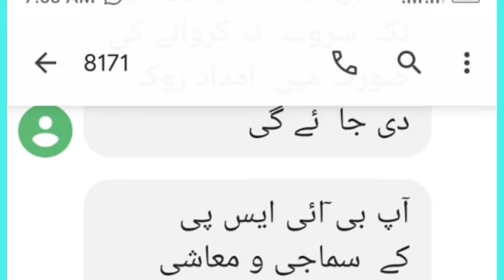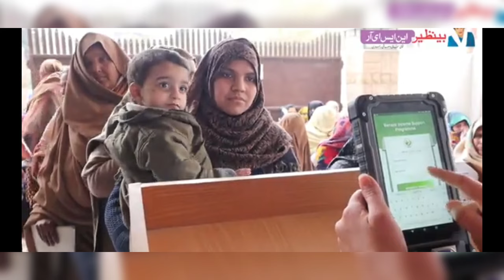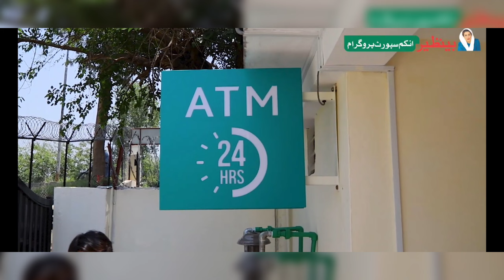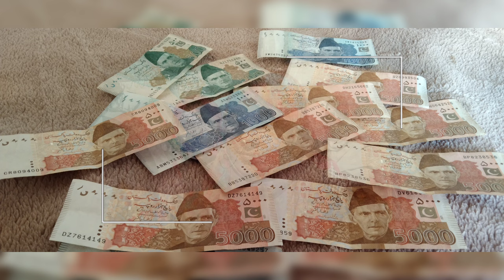8171 Message About Dynamic Survey | Ehsaas Program | BISP 9000 New Update | NSER Survey | 8500 Qist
Ehsaas Program
8171 Message About Dynamic Survey | Ehsaas Program | BISP 9000 New Update | NSER Survey | 8500 Qist
ehsaas program
8171
ehsaas program 2023
8171 check online 2023
ehsas program
9000
ehsaas program ke paise kab milenge
8171 ehsaas program
9000
8171 ehsaas program 2023 registration
benazir income
help desk
ration
new program
2023 ka program
8123
8171 new update 2023
bisp
skill mentor
benazir program
ehsaas program 2023 online registration
ehsaas program
8171 ehsaas program 2023
8171
ehsaas program ke paise check karne ka tarika
ehsas program
8171 check online 2023